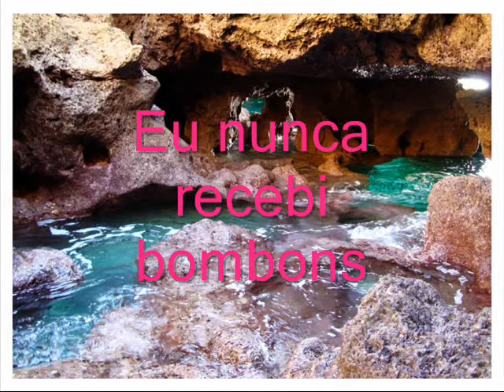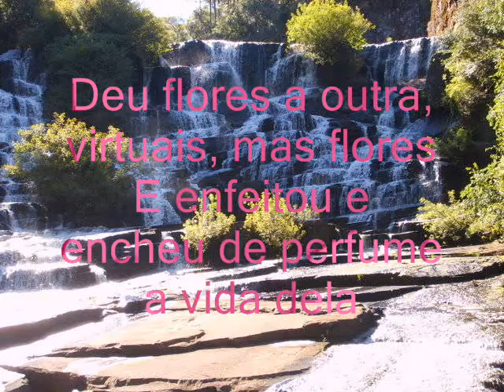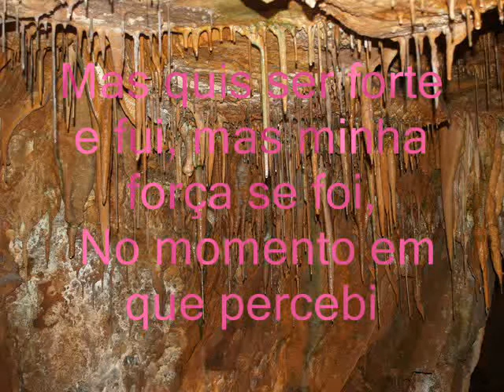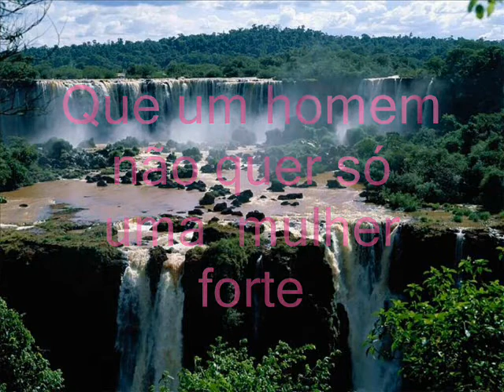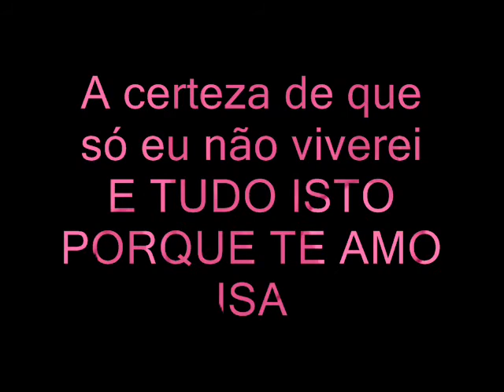fabio junior , QUANDO GIRA O MUNDO OS AMORES VIRTUAIS ACONTECEM)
apenas uma forma de ver o amor virtual
texto de isalandinha